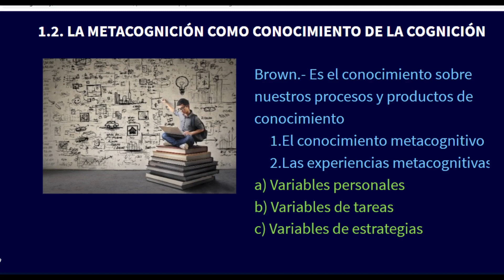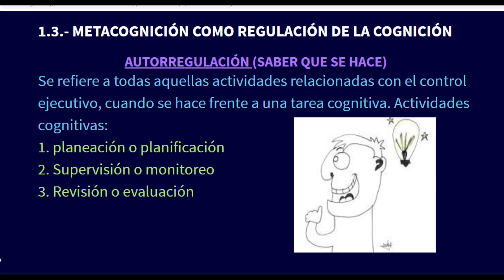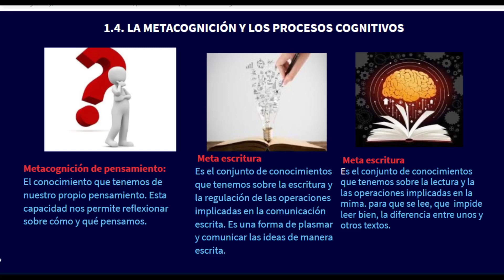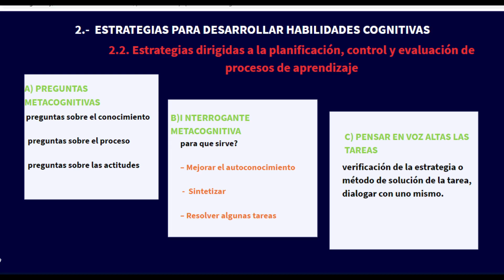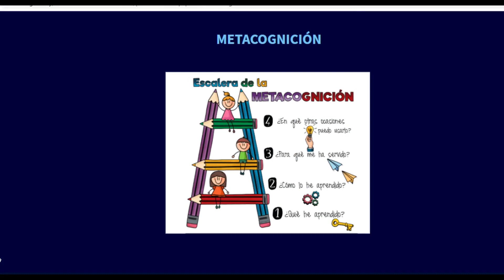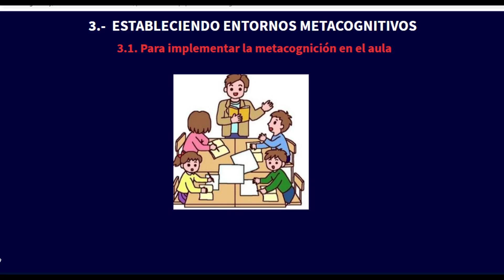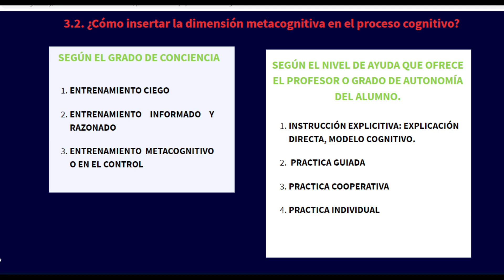Estrategias para aprender a prender “Metacognición”